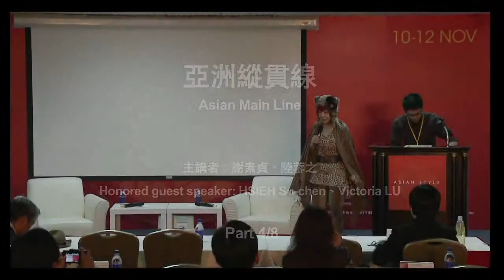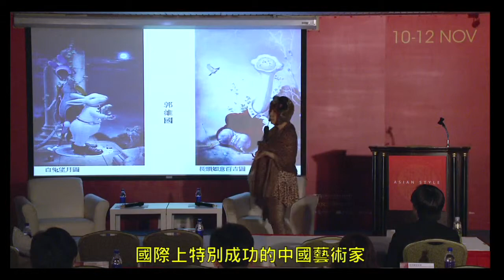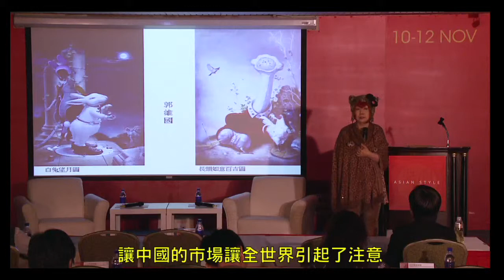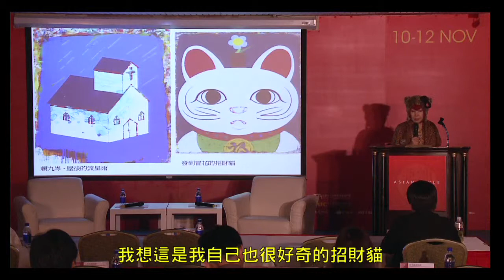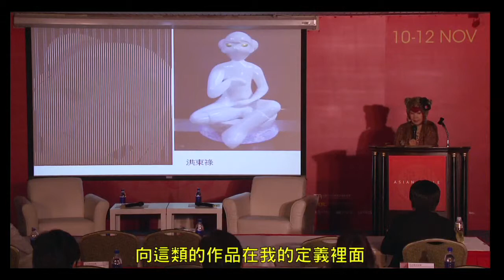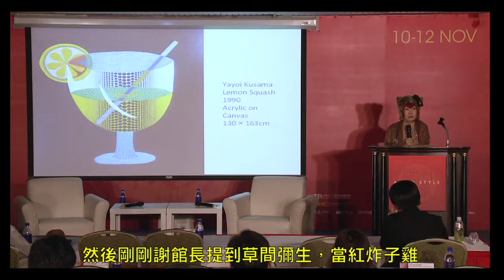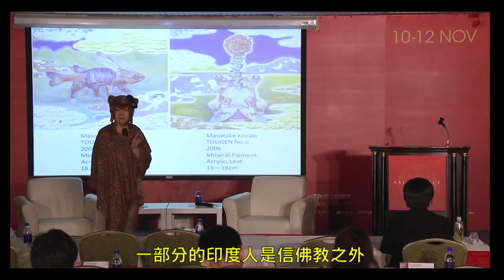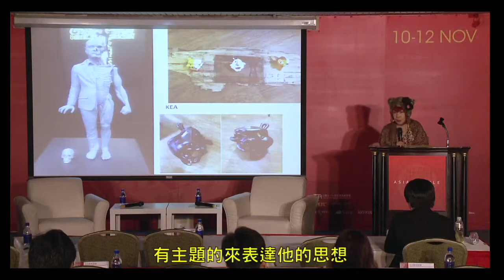亞洲縱貫線 (4/8) - 2 2012 台北藝術論壇 Art Taipei Forum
講   者：陸蓉之｜台灣實踐大學教授
主持人：謝素貞｜北京今日美術館館長

Honored guest speaker: Victoria LU｜Professor of Shih Chien University
Moderator: HSIEH Su Chen｜Director of Today Art Museum